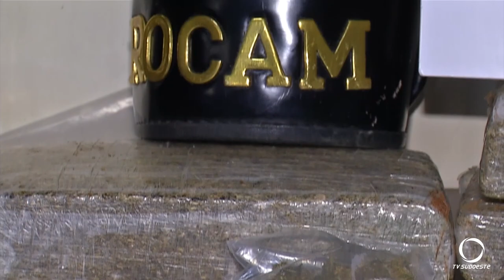Polícia prende três pessoas acusadas de tráfico de drogas no bairro Aeroporto em Pato Branco